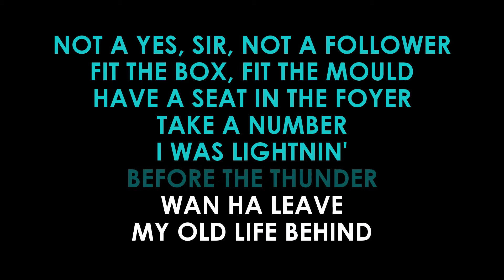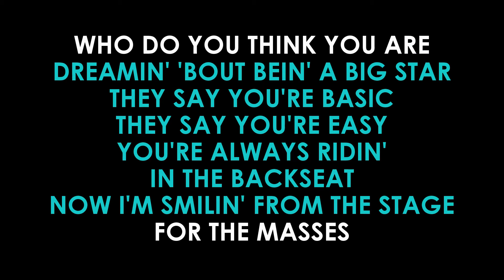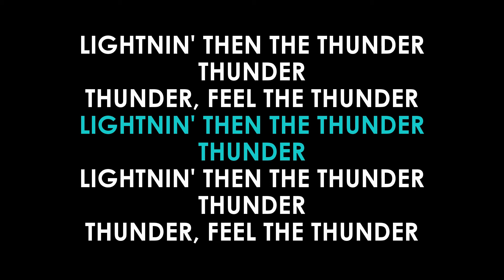Thunder Karaoke Imagine Dragons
Instrumental Karaoke LYRICS Video of Thunder by Imagine Dragons